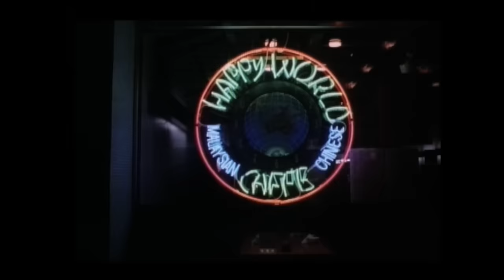Alphaville - Romeos (Official Music Video)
You're watching the official music video for Alphaville's "Romeos" from the album 'The Breathtaking Blue' (1989)